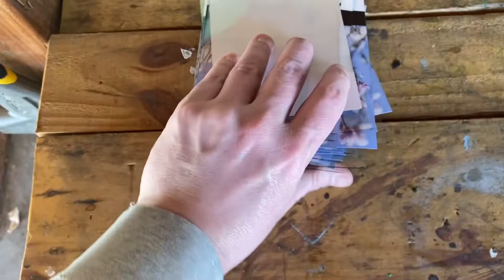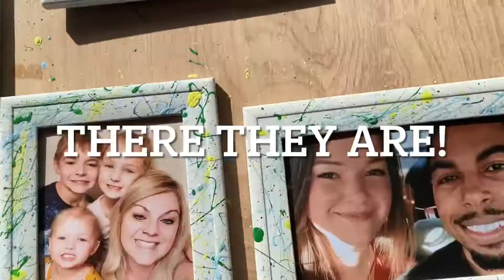DIY WITH DAD: Family Pictures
Decided to do a family picture wall for the kids room on the cheap. We don’t live around any family so figure it’s a nice way for the kids to know them.